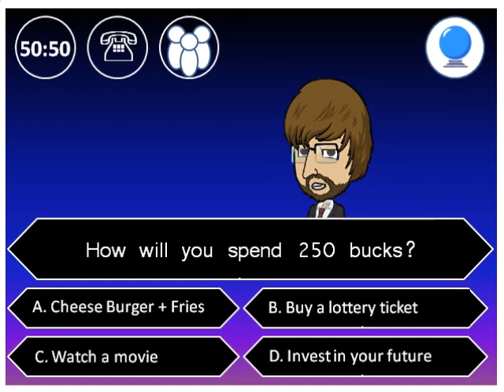Best MBA Book for beginners [in Hindi] | Study abroad | GMAT GRE MBA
Among the best MBA books for beginners planning to study abroad i.e. international MBA programs accepting GMAT GRE scores.

Hailed by readers and admission officers alike, 'Beyond The MBA Hype', covers international MBA admissions process, what to expect in the classroom, networking, careers. Pros and cons of an international MBA abroad.

Read it if you're aiming to get into Harvard, Stanford, Wharton, ISB, INSEAD, London Business School, Oxford, Cambridge, Yale,  MIT Sloan or any other top ranking MBA in the world. Whether it's full-time MBA, Executive MBA, part-time MBA or any other flavour.